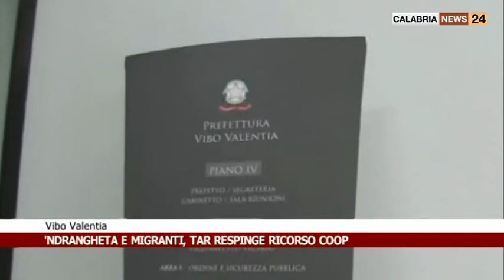'NDRANGHETA E MIGRANTI TAR RESPINGE RICORSO COOPERATIVE VIBO